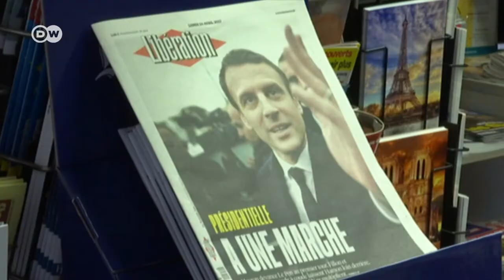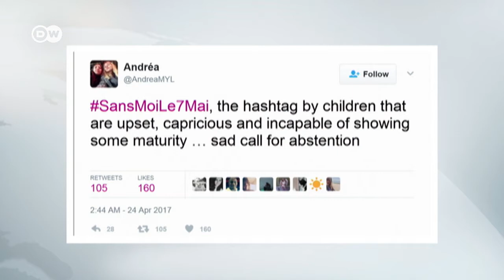A French Revolution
After the first round of France's Presidential election, the 5th Republic is not what is used to be. Mainstream political parties were trashed at the polls and the final candidates for President have no ties to any of the center parties which have ruled the country 60 years.